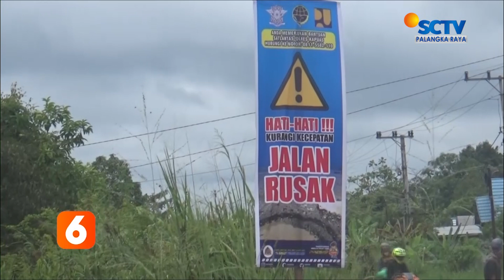KAPUAS - KERUSAKAN JALAN PROVINSI TAMBAH PARAH